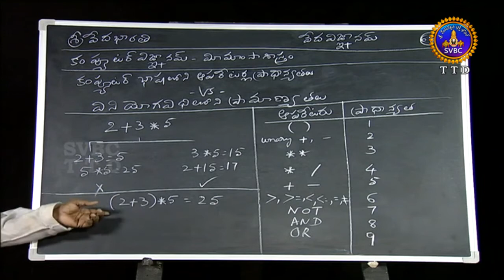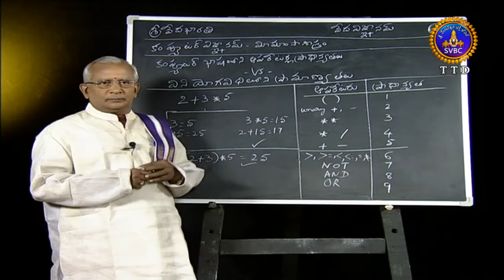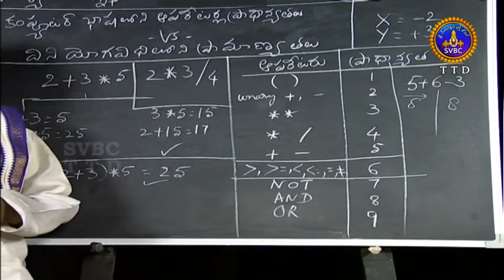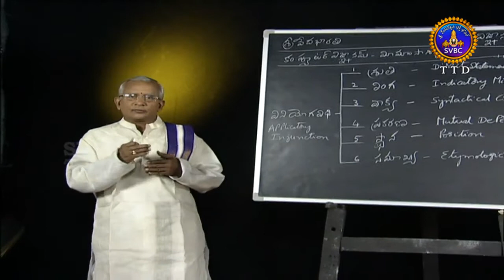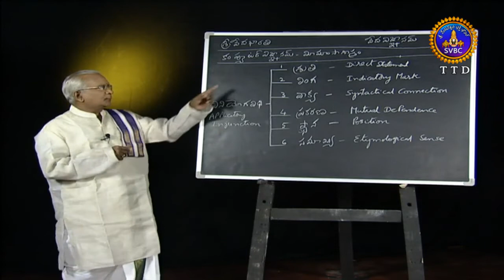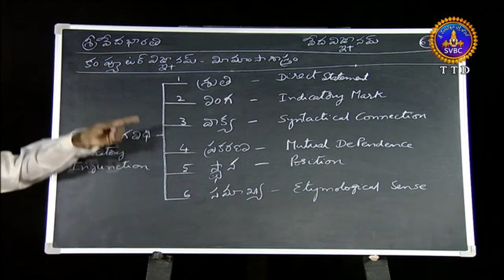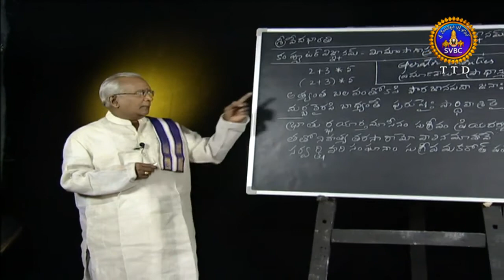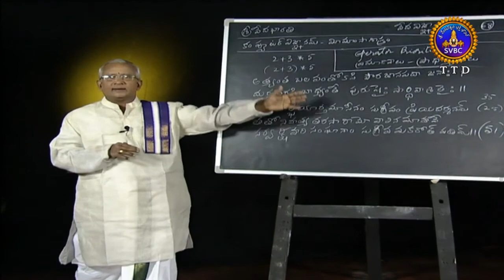Veda Vignanam | Ep 68 | 16-06-18 | SVBC TTD